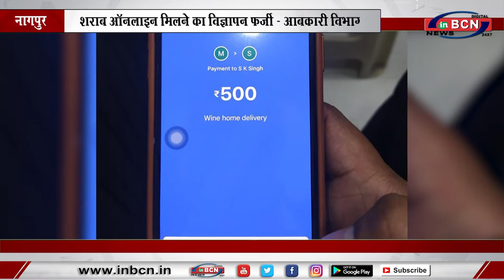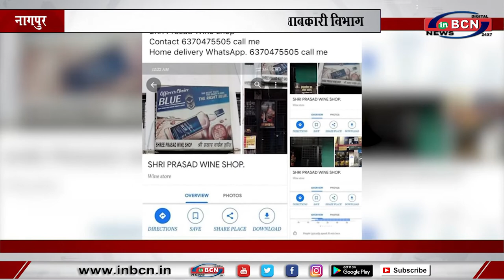शराब ऑनलाइन मिलने का विज्ञापन फर्जी- आबकारी विभाग... INBCN NEWS